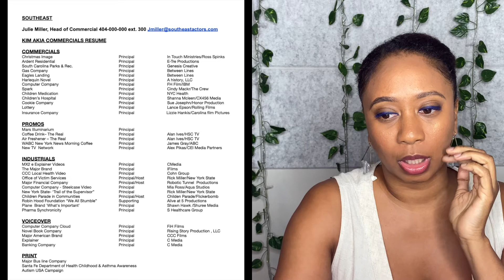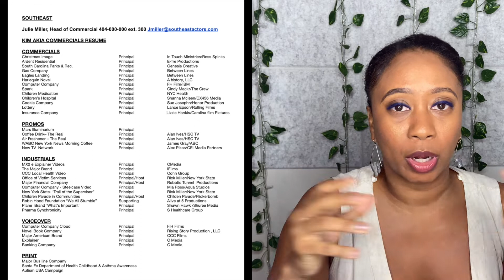How To Create A Commercial Acting Resume and Why you need one!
In this video I discuss the importance of having a separate commercial resume and how to create one.

►AUDITION COACHING
30-minute - virtual - commercial audition coaching

► FREE Actor Worksheets!

WHO IS KIM AKIA?
Kim Akia is an Actress, Screenwriter, Content Creator, and Commercial Audition Coach.  Kim Akia has worked on award-winning films & TV pilots and has appeared as a principal actor in numerous television commercials & Industrials for brands: IBM, Oreo Thins, The Home Depot, Microsoft, Pfizer, Honeywell, Sesame Street, Harlequin Romance Novels, Goldman Sachs, New Jersey Lottery and more... She was also a recurring principal promo actor for CBS's Good Morning America, appearing in their promos for Keurig Latte and Air Wick. She landed her first co-star role on ABC's Primetime hit show, "Blue Bloods" in season 9, and has done voice-overs work for IBM, The Home Depot, and Harlequin Romance Novels. Kim Akia is also a screenwriter. In 2019 she was in a writers' room in Atlanta, Georgia. Within the writer's room, she co-wrote commercials, reality TV shows, short films, and a scripted television series. Before becoming a full-time actor, Kim Akia worked at Talent Partners, Media Services, and Talent Solutions as a Commercial and Feature Films Paymaster. While there, she became very knowledgeable in reading and interpreting SAG-AFTRA commercials and TV Contracts. Kim Akia started BOOK that Commercial, LLC to assist actors in auditioning and booking advertising commercials.

Equipment I use to film:
Camera:
iPhone SE
Light:
18” Inch Neewer Ring Light
New Umbrella Lights
Editing: